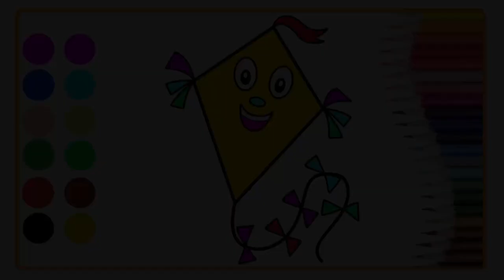Draw A Cute Kite - How to Draw A Kite Art Video | Jolly Bubbly Pat TV